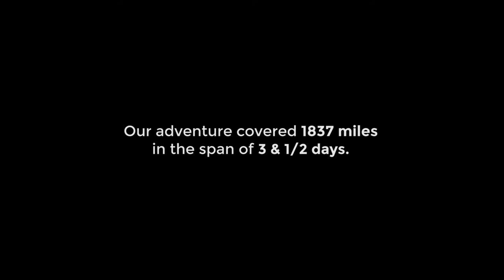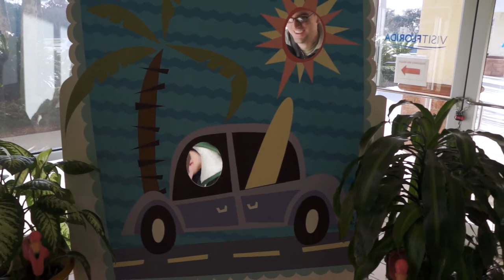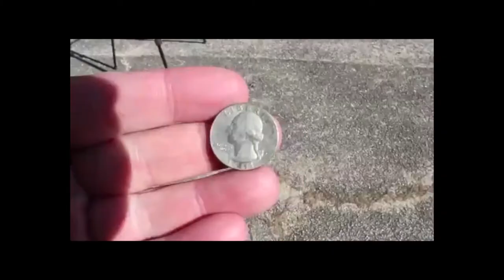The Making of Who is Adam The Woo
This is the making of 'Who Is Adam the Woo' - as well as a couple bonus scenes/deleted scenes from the short documentary.

After successfully financing an IndieGoGo Campaign, a small three man crew hit the road from Baltimore, Maryland to Tallahassee, Florida to film Adam the Woo. We spent more hours driving than sleeping. But it was totally worth the adventure and opportunity to hang out with Adam.

And check out his site. Help Fuel the Woo!